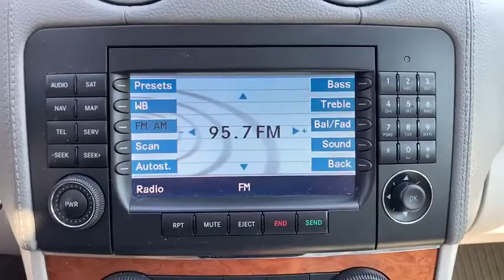2007 Mercedes-Benz GL-Class Haverhill MA, Lawrence MA, Methuen MA, Salem NH, Andover, MA 10932VVV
Desert Silver Metallic U 2007 Mercedes-Benz GL-Class available in Haverhill, Massachusetts at Jaffarian Automotive Group. Servicing the Lawrence MA, Methuen MA, Salem NH, Andover, MA area.

Ash w/Premium Leather Seat Trim, 19 Wheels, 3-Zone Climate Control Package, Appearance Package, Auto dimming Mirror, Cargo Net, Corner-Illuminating Front Fog Lamps, Curve Illuminating Bi-Xenon Light System, DVD COMAND Navigation, Entertainment Package, Hands-Free Communication System, harman/kardon Logic 7 Surround Sound System, Headlamp Washing System, Heated Leather Steering Wheel, Heated Rear Seats, Heated Washer System, Heating Package, Infrared Glass, Lighting Package, Parktronic, Power Driver Seat & Steering Column w/Memory, Power Folding Mirrors, Power Passenger Seat w/Memory, Power Rear Quarter Windows, Power Tailgate Open/Close, Power Telescoping & Tilt Steering Column, Power Tilt/Sliding Glass Sunroof, Premium I Package, Rear Audio Controls, Rear Compartment Climate Control, SIRIUS Satellite Radio, Stainless Steel Skid Plate, Sunroof Package.brbrbrThis vehicle has been Value Priced, below our competition, using Live Market Pricing Technology, saving you both Time and Money! You'll never pay too much at JAFFARIAN! The Most Car for the Least Amount of Money! COME SEE US TODAY AT 600 RIVER STREET IN HAVERHILL OR VISIT US ON THE WEB